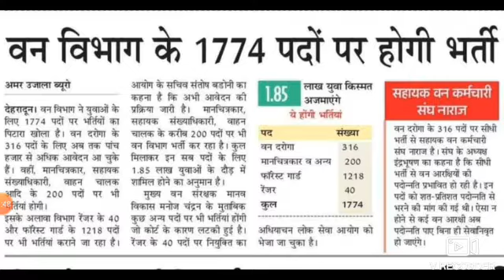उत्तराखंड मैं वन विभाग की भर्ती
उत्तराखंड वन विभाग भर्ती का विवरण तथा पद